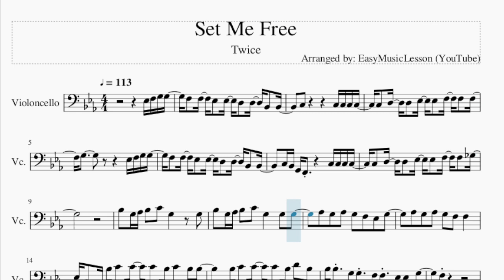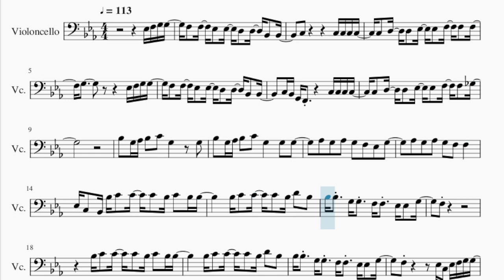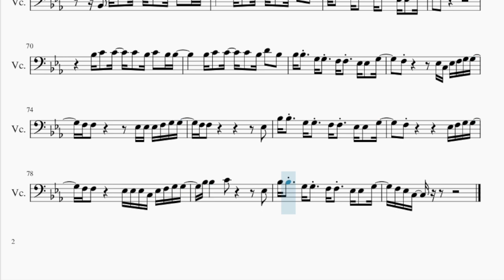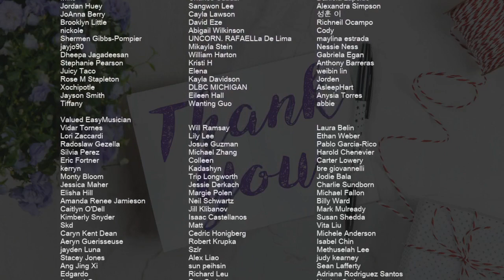Cello Sheet Music: How to play Set Me Free by Twice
Comment and let us know how the videos have helped you. It keeps us going! :)Here is a sheet music/tab video on the song Set Me Free by Twice on the cello. A cello sheet music arrangement which is transposed to notes that are easily played by cello, for the song Set Me Free by Twice.

EasyCelloLesson teaches you to play the your favorite instrument, through well-arranged sheet music so that you too can learn how to play Set Me Free by Twice on the cello as fast as you can. A cello sheet music with backing tracks to help your play the song better.

Chords of Cello arrangement:
C Min   C Min   Ab Maj   G Maj   C Min   C Min   Ab Maj   Gb Dim
F Min 7   Bb Dom 7   F Min 7   Bb Dom 7   G Dom 7   G Dom 7
C Min   C Min   Ab Maj   G Maj   C Min   C Min   C Min   Ab Maj
G Maj   C Min   C Min   C Min   Ab Maj   G Maj   C Min   C Min
C Min   Ab Maj   G Maj   C Min   C Min   C Min   Ab Maj   G Maj
C Min   C Min   Ab Maj   Gb Dim   F Min 7   Bb Dom 7   F Min 7
Bb Dom 7   G Dom 7   G Dom 7   C Min   C Min   Ab Maj   G Maj
C Min   C Min   C Min   Ab Maj   G Maj   C Min   C Min   C Min
Ab Maj   G Maj   C Min   C Min   C Min   Ab Maj   G Maj   C Min
Ab Maj   G Aug   C Min   F Min   Bb Maj   Ab Maj   G Aug   C Min
F Min   G Maj   C Min   C Min   Ab Maj   G Maj   C Min   C Min
C Min   C Min   C Min   Ab Maj   G Maj   C Min

Melody notes of Cello:
Eb3 F3 G3 G3 F3 F3 Eb3 Eb3 D3 D3 Bb2 Bb2
C3 D3 D3 Eb3 Eb3 F3 F3 F3
G3         Eb3 F3 G3 G3
F3 F3 Eb3 Eb3 D3 D3 Bb2 Bb2
C3 Bb2 G2 F2     C3 C3 C3 C3
C3 D3 D3 Eb3 Eb3 F3 F3 Gb3
Bb3 G3 Ab3 Bb3 C4 G3   G3
Bb3 G3 Ab3 Bb3 C4 G3   G3 G3
Ab3 G3 Ab3 G3 F3 Eb3 G3
Ab3 G3 Ab3 G3 F3 F3
Eb3 C3 Bb2 Bb3 C4 C4 C4 Bb3 C4 Bb3 Bb3
Bb3 C4 C4 C4 Bb3 D4 Bb3
Bb3 Bb3 G3 G3 F3 F3 Eb3 Eb3 G3
F3
Bb3 C4 C4 C4 Bb3 C4 Bb3 Bb3
F3       Eb3 C3 Eb3 F3 G3 G3
F3 F3     Eb3 Eb3 Eb3 F3 G3 G3
F3 F3   Eb3 Eb3 Eb3 C3 Eb3 F3 G3 G3
Bb3 Bb3   C4     Eb3
C3       C3 C3 C3 C3
G3 Bb3 Bb3 C4 C4 Eb4 D4 D4
C4 Bb3 G3     C3 C3 C3 C3
F3
G3 F3 Eb3 Eb3   Eb3   Eb3
G3 F3 Eb3 Eb3 Eb3 Eb3 Eb3
Gb3 F3 Eb3 Gb3 F3 Eb3 Gb3 F3 Eb3 Gb3 F3 Eb3
Gb3 F3 Eb3 Gb3 Eb3 Gb3 F3 Eb3 G3 Bb2
Ab3 G3 F3 Ab3 G3 F3 G3 G3 F3 Ab3 G3 F3
Ab3 G3 F3 Ab3 G3 F3 G3 G3 F3 Bb3 Eb3
Bb2 Bb3 C4 C4 C4 Bb3 C4 Bb3 Bb3